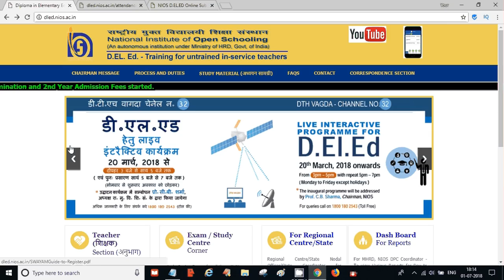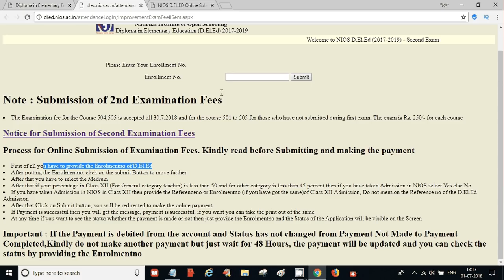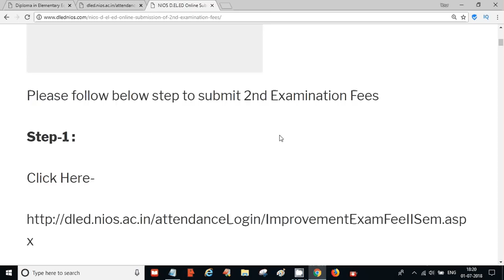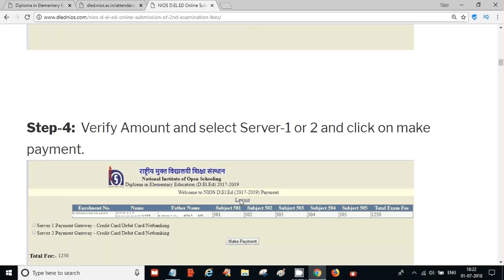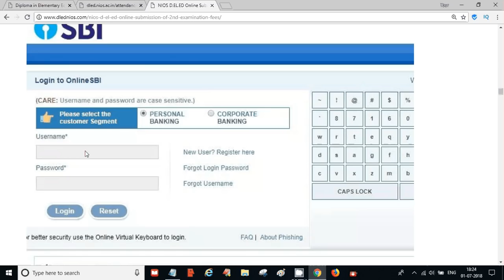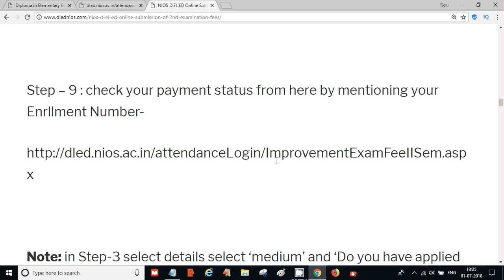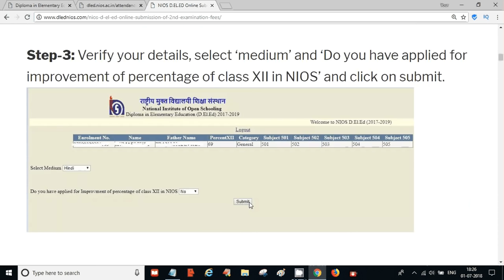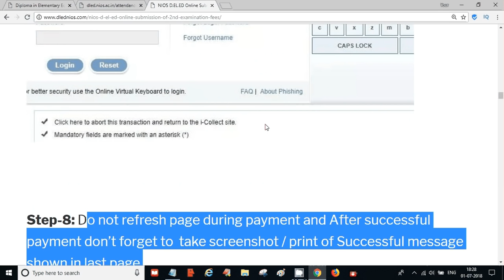शुरू हुआ NIOS D.EL.ED 2nd Exam Fee submission, मत करिए ये बड़ी गलती Online Partner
शुरू हुआ NIOS D.EL.ED 2nd Exam Fee submission

Note : Submission of 2nd Examination Fees
The Examination fee for the Course 504,505 is accepted till 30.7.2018 and for the course 501 to 505 for those who have not submitted during first exam. The exam is Rs. 250/- for each course
Notice for Submission of Second Examination Fees
Process for Online Submission of Examination Fees. Kindly read before Submitting and making the payment
First of all you have to provide the Enrolmentno of D.El.Ed
After putting the Enrolmentno, click on the submit Button to move further
After that you have to select the Medium
After that if your percentage in Class XII (For General category teacher) is less than 50 and for other category is less than 45 percent then if you have taken Admission in NIOS select Yes else No
If you have taken Admission in NIOS in Class XII then provide the Referenceno or Enrolmentno (if you have got the same)of Class XII Admission, Do not mention the Reference no of the D.El.Ed Admission
After that Click on Submit button, you will be redirected to make the online payment
If Payment is successful then you will get the message, payment is successful, if you want you can take the print out of the same
At any time if you want to see the status whether the payment is made or not then just provide the Enrolmentno and the Status of the Application will be visible on the Screen
Important : If the Payment is debited from the account and Status has not changed from Payment Not Made to Payment Completed,Kindly do not make another payment but just wait for 48 Hours, the payment will be updated and you can check the status by providing the Enrolmentno